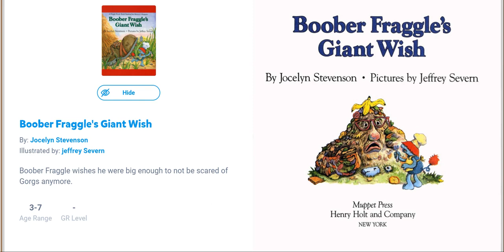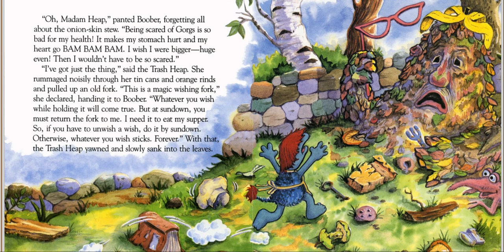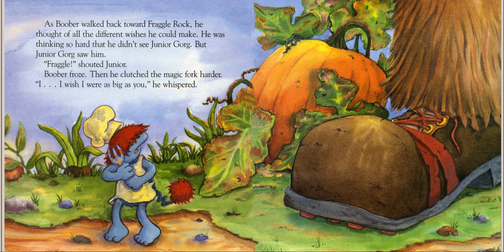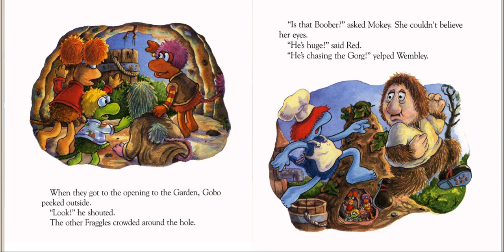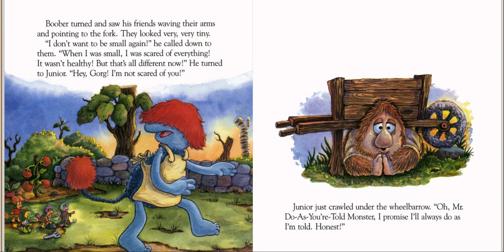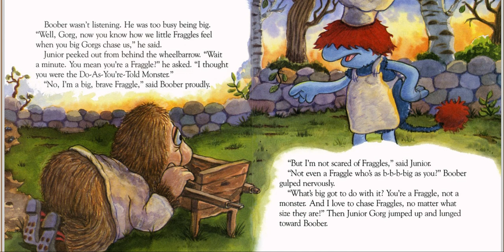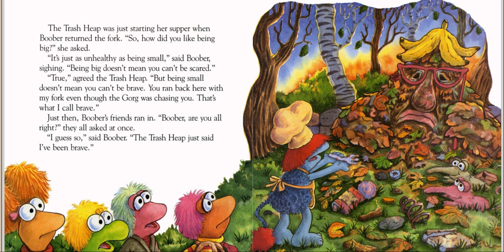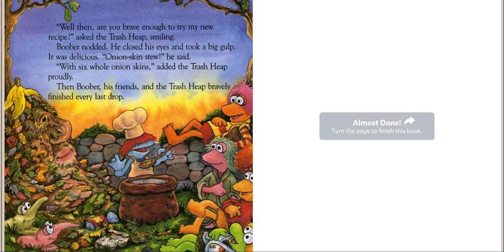Boober Fraggle's Giant Wish/The Fraggles/📚✨Kids Books Read Aloud🐲/Stories for children🦄🧚🏾‍♀️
Boober Fraggle wishes he were big enough to not be scared of Gorgs anymore.
Listen, Learn, Read and Enjoy with stories from all over the globe!🌎 🌍 🌏
Dixy🧡 ⬇️⬇️⬇️⬇️⬇️⬇️⬇️⬇️⬇️⬇️⬇️⬇️⬇️⬇️⬇️⬇️⬇️⬇️⬇️⬇️⬇️⬇️⬇️⬇️⬇️⬇️⬇️⬇️⬇️⬇️⬇️